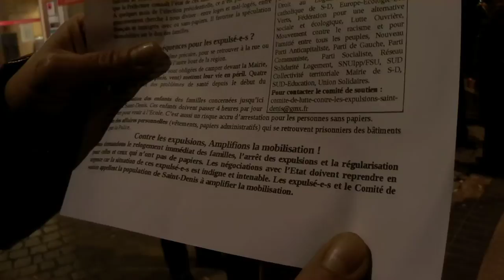Témoignage du Collectif expulsés/anti-expulsions de Saint Denis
& Amel du Collectif Le peuple de la gare

- Mercredi 11 janvier : procès à 10h
- Samedi 14 janvier : mouvement de soutien le midi (apporter à manger/musique...)
- Vendredi 20 janvier : concert de soutien ligne 13, maison de la Jeunesse avec artistes et copains ; 19h conf' de presse (venir soutenir avec personnalités)

Urgence contre le logement cher au Théâtre du Rond Point - 09/01/12
A l'appel de la « Plate-forme Logement des Mouvements sociaux », initié par le DAL et la Fondation Copernic.